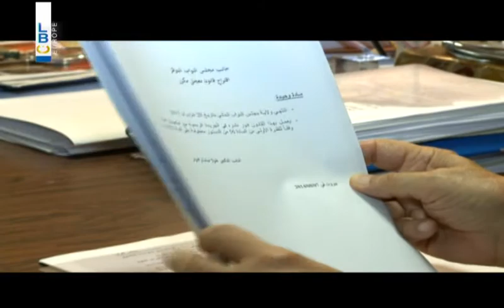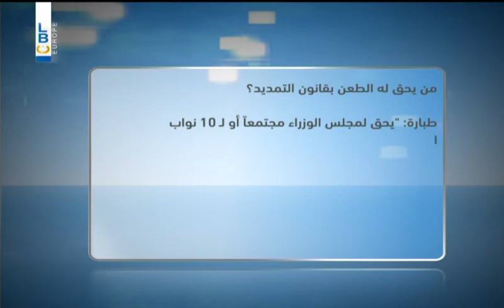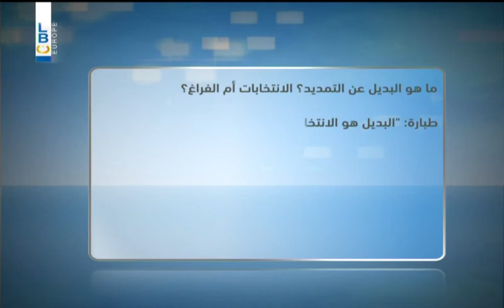Kalam Ennas - Episode Jaber, Deeb, Jarrah - Report Bahij Tabbar